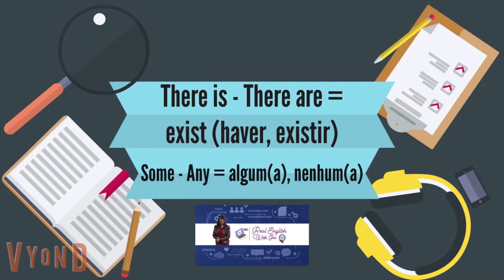Inglês Para Iniciantes -There is/There are - Some/Any - Vídeo 8